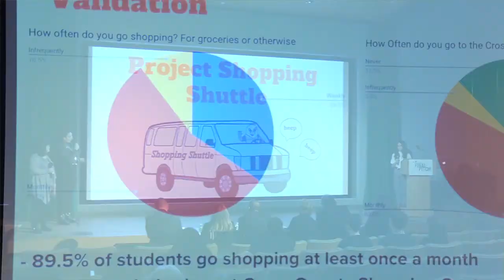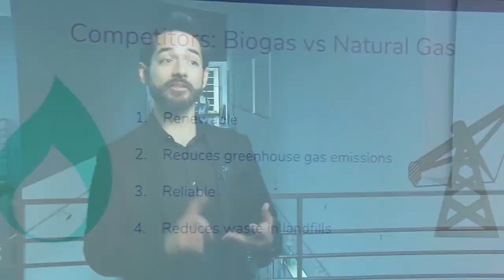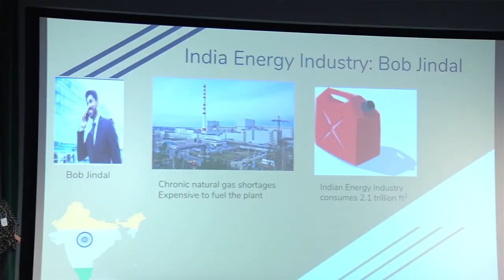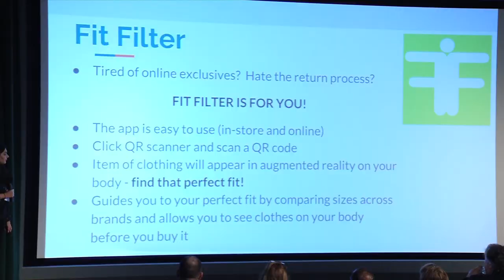SLCeeds Final Pitch 2019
SLCeeds is a year-round program that offers unique opportunities for students through a series of lectures, skills workshops, and a five-day intensive designed to mold ideas into plans of action.